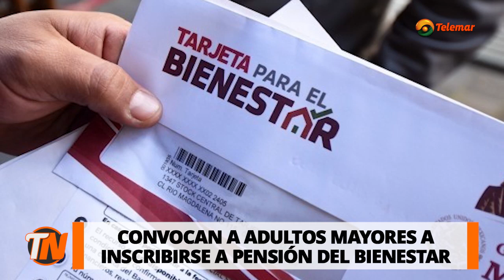Convocan a adultos mayores a inscribirse a pensión del Bienestar